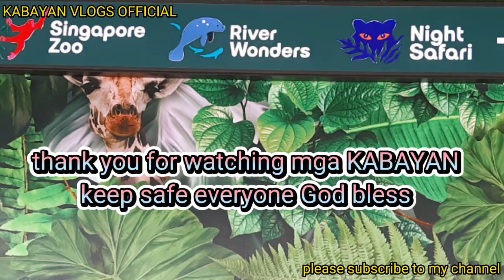LET'S GO AND WATCH THE RAIN FOREST FIGHTS BACK SHOW